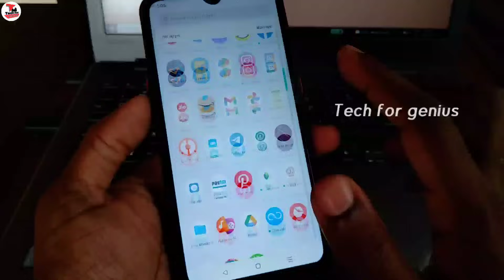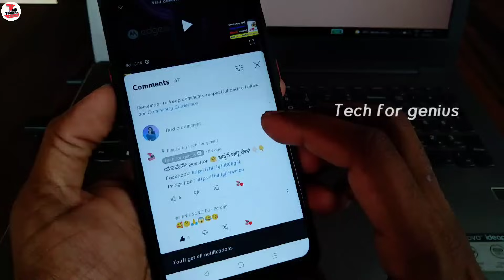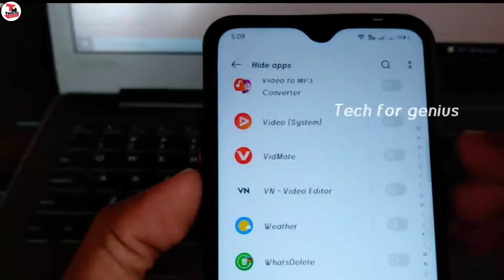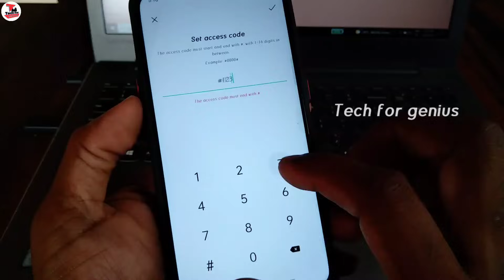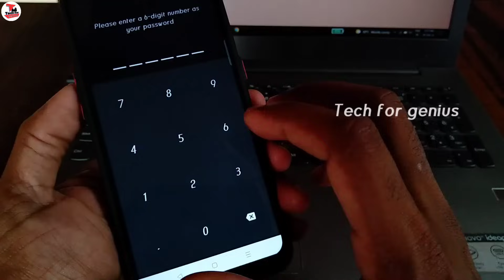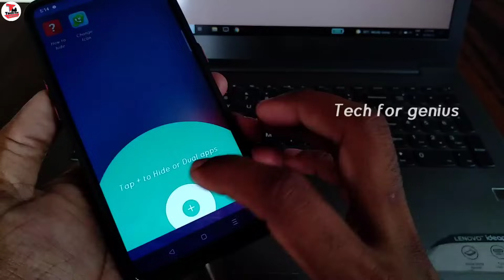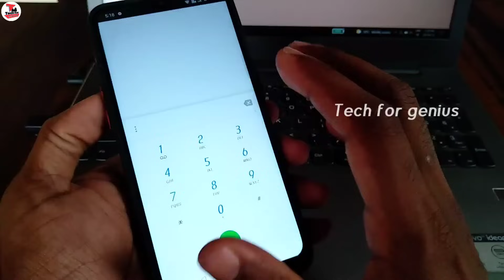How to hide apps in Dialer in any phone 🔥 / Phone Dialer ನಲ್ಲಿ ಪ್ರೈವೇಟ್ Apps ನ್ನು Hide ಮಾಡಿ 2024😱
How To Hide Apps on Android 2022/ (No Root) In Any Phone / Kannada by tech for genius

ಸ್ನೇಹಿತರೆ ಈ ವೀಡಿಯೋ ದಲ್ಲಿ Android phone ಸೀಕ್ರೆಟ್  tricks ಬಗ್ಗೆ ಮಾಹಿತಿ ನೀಡಿದ್ದಿನಿ.

ಧನ್ಯವಾದಗಳು🙏🙏🏻

◻ಲೈಕ್ 👍🏻
◻ಕಾಮೆಂಟ್✍
◻ಶೇರ್ ಮಾಡಿ..🤝🏻